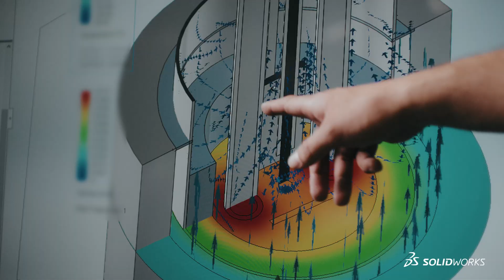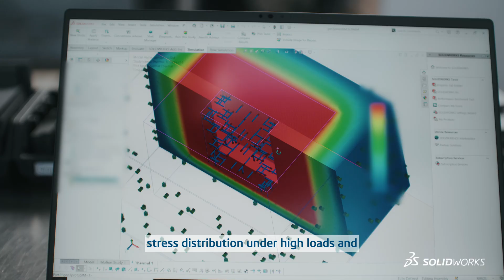UP Catalyst: Scaling CO₂-to-Carbon Technology with SOLIDWORKS & SOLIDWORKS Simulation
UP Catalyst, a deep-tech company producing carbon materials directly from CO₂ emissions, leverages SOLIDWORKS and SOLIDWORKS Simulation to accelerate innovation, optimize designs, and bring scalable solutions to market. From R&D to production, UP Catalyst uses a digital approach to reduce development time, improve performance, and drive the transition toward sustainable carbon materials for advanced industries.